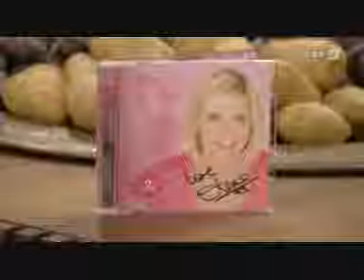Olivia Newton-John Easterling in vienna - Part II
Great & long interview from"Herbstzeit", 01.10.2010